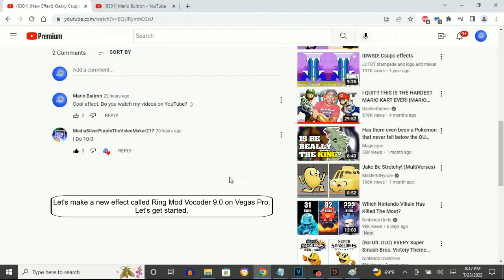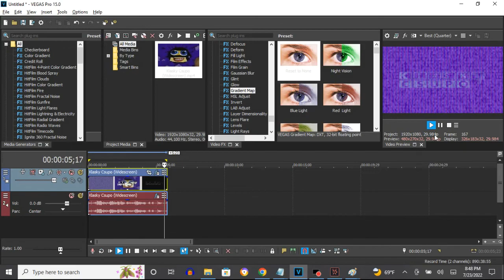How To Make Ring Mod Vocoder 9.0 On Vegas Pro (New Effect)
Edited on Saturday, ‎July ‎23, ‎2022, 9:04:06 pm

Ring Mod Vocoder effects made by users:

1.0: MediaPerthVideoEditor379
2.0: SlimWarp
3.0: TGMLM6002 Studios
4.0: SoFiA EpIsOdEs 0
5.0: Zero372
6.0: Louis
7.0: Mario Buitron (Me)
8.0: ☀️SunAndBabyBFDIBubbleEffectsObjectThingy6835
9.0: NickTyhurstLogoMaker2005

How To Make Ring Mod Vocoder 9.0:

(VideoFX)

1st: Gradient Map - Ring Mod Vocoder 9.0.

0; R:  95, G:    0, B: 120, A: 255
1; R: 255, G:  255, B: 255, A: 255

2nd: TV Simulator - Ring Mod Vocoder

Interlacing:               0.0000
Phosphorescence:           1.0000
Static:                    0.2000

(AudioFX)

1st: Orange Vocoder - RING MOD VOCODER 9.0

Keyboard Key Set:

1st White Key
3rd White Key
5th White Key
7th White Key
9th White Key
11th White Key
13th White Key

Effect by NickTyhurstLogoMaker2005

(New Effect) Klasky Csupo In Ring Mod Vocoder 9.0

Audio For Ring Mod Vocoder 9.0